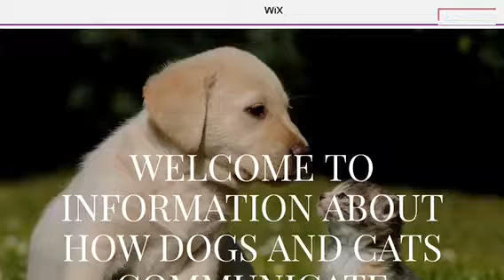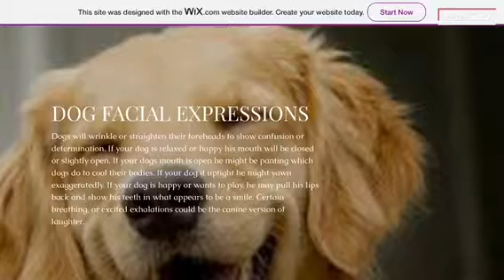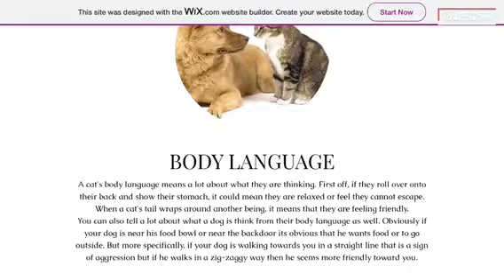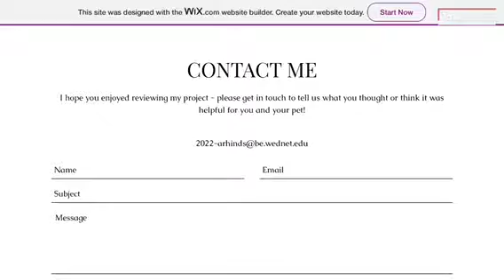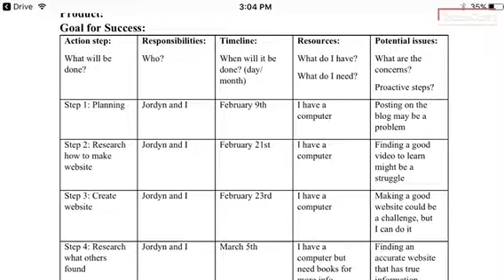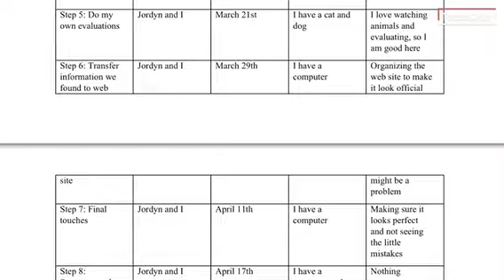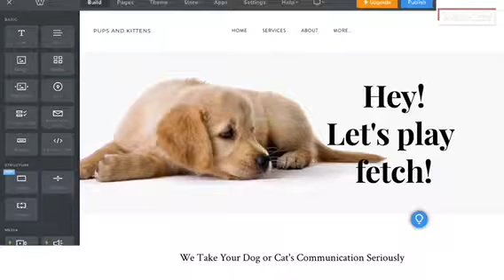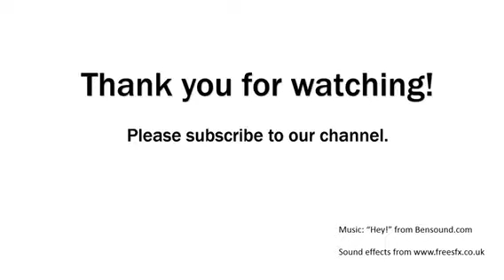Jordyn and Amey-Communicating with your pet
Jordyn and Amey tell the story of how they created their website to help pet owners understand what their cats and dogs are saying.